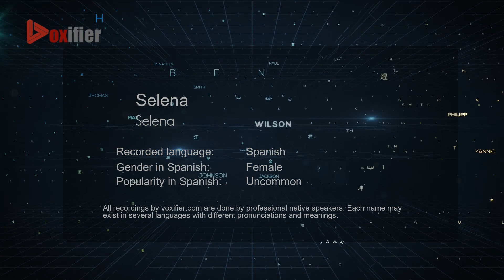How to Pronounce Selena (Selena) in Spanish - Voxifier.com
This is the Spanish pronunciation, gender, and phonetics recording of the name Selena (Selena). The same name may exist in other languages with different pronunciations. Check the meaning of name along with other possible pronunciations or similar names for free Voxifier uses the help of expert linguists to simplify pronunciations by replacing some special sounds with sounds more commonly available across all languages.